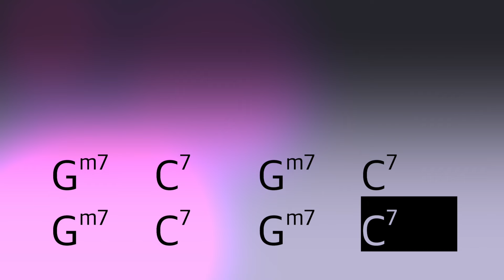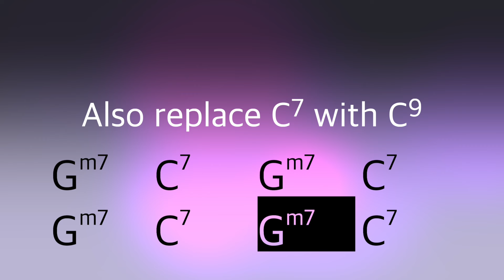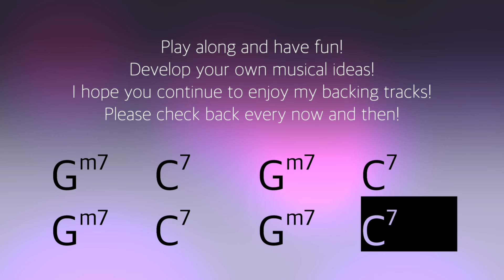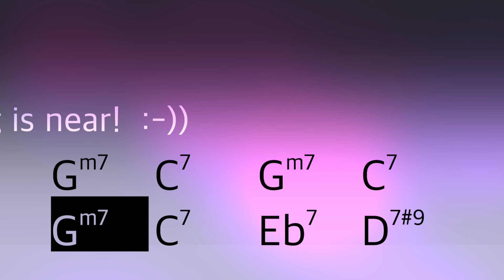Funk Pop, backing track G minor, 100bpm. Play along and have fun!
Funk Pop (5266) is groovy backing track in the key of G minor, tempo 100bpm. The harmonic sequence consists mainly of Gm7 (tonic) and C7 (subdominant). All C7 chords can also be played as C7/9 chords. In the turnaround, when the brass begins, it goes via Eb7 to the dominant D7#9. The very last chord, just before we continue with Gm7-C7, is not shown in the video - because it only occurs for such a short time. This is the chord Ab7/13 (with additional tension tones), which arises from the tritone substitution with D7/#9. The notes F sharp and C are the third and seventh of the D7 chord. The notes C and G flat (enharmonic F sharp) are the third and seventh of the Ab7 chord.
    • Get inspired by this groovy backing track to play along!
    • Practice your favourite riffs and scales!
    • Check out the many different backing tracks!
    • Explore the many different chord progressions, grooves and musical styles in many different keys on this channel!
    • Enjoy backing tracks of different musical genres, such as Rock, Blues, Pop, Country, Dance, EDM and more.